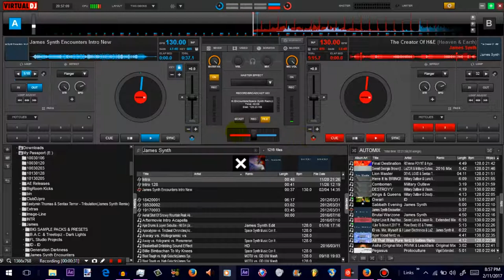James Synth Encounters - Ep. 200(Part 1)(Clip 1)(2.11.2017)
James Synth Encounters: The Radioshow

James Synth Encounters is the official Radioshow hosted by James Synth.

James Synth Encounters is the official Radioshow/Podcast/Tour Series/Online Series hosted by James Synth.
The Radioshow section covers the weekly courage music and support for the new producers.
And also, be on the look out for any new music as a segment called: "The Hear It First ID's." The Tracks which are the most energetic track or the most trending track, is called "The Master Plan Song" The "James Synth Encounters Guestmix is also hosting new talent" from the other producers.

NOTE: All of the other producers/DJ's I made up are just FAKE Names. Do NOT take them as a real producers/DJ's! These aliases are just me, but constitute many styles that they produce. The only real producers are my Older Brother(BJ Games 64, Military Outlaw, The Positon), and My Father, Bernard Sr.(Zentia Freeman, Zealous Freeman). All three form the Group: Super Diverse Valormen(formely Space Diverse SuperNaturals)
Other groups: Mario Sonic Line, True Brave & Upliftance & Super Diverse Valormen.

Are you intrested & enjoying James Synth Encounters? Check the full experience of James Synth Encounters(S.P.S.Y. Radio) on Mixcloud:

Second NOTE: The Majority Of The Episodes, as well as the Events, Podcasts & Music you hear are just events from 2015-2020. DO NOT COUNT THEM AS 2021 CURRENT EVENTS.

Valor Confirmed & Forever.